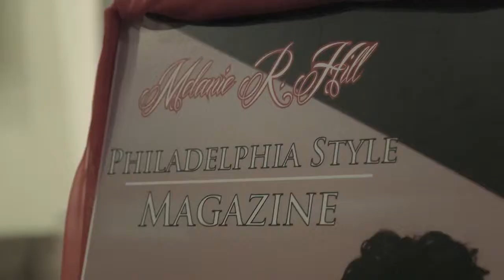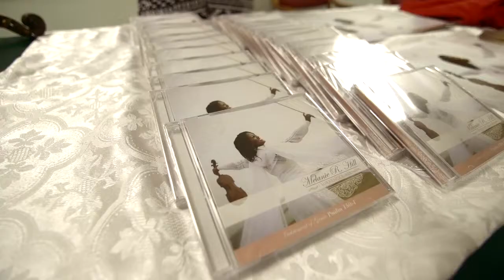Melanie R. Hill LIVE! Violin Concert in Philadelphia--Montage/Doc Film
Melanie R. Hill LIVE!

Montage Video of Melanie R. Hill's Violin Concert in Philadelphia, PA
Videographer: Wes Mahon

Featured Musicians:
Violinist: Crystal McKenzie

Featured Singer:
Actor/Singer, Chaz Shepherd

Featured MC: Elaine Little

Featured Praise and Worship: Tanisha and Jovan Dunham

Dance Choreography: Dwayne A. Townsend

Keys: Shannon Woodall
Organ: Dominic Wright
Drums: Sean Woodall